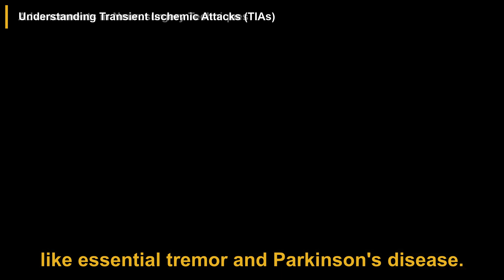Dr. Gary Steinberg: How to Improve Brain Health & Offset Neurodegeneration | Huberman Lab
In this podcast episode, Dr. Gary Steinberg, a professor of neurosurgery at Stanford University School of Medicine, discusses various topics related to brain health, strokes, and neurosurgical advancements. He emphasizes the importance of lifestyle factors in reducing stroke risk, maintaining heart health, and promoting brain recovery after injuries.

00:00 Introduction
00:36 Reducing Stroke Risk Factors
01:10 Importance of Heart Health for Brain Health
01:36 Advancements in Neurosurgery Techniques
02:08 Understanding Transient Ischemic Attacks (TIAs)
02:34 Lifestyle Factors and Brain Health
02:59 Traumatic Brain Injuries and Concussions
03:26 Benefits and Risks of Preventative MRI Scans
03:50 Maintaining Healthy Blood Pressure and Cholesterol
04:17 The Importance of Self-Care
04:47 The Importance of Hydration and Electrolytes
05:07 Sleep Deprivation and Stroke Risk
05:26 Cautionary Tale: Neck Manipulation Risks
05:46 Advancements in Stroke Recovery
06:21 Neuroprotection and Hypothermia in Brain Injury Research
06:59 Caution Against Unproven Stem Cell Therapies
07:25 Vagal Nerve Stimulation for Stroke Patients
07:50 Challenges in Translating Research
08:12 Proactive Steps for Brain Health

This video is a podcast summary of the Huberman Lab episode titled 'Dr. Gary Steinberg: How to Improve Brain Health & Offset Neurodegeneration'.